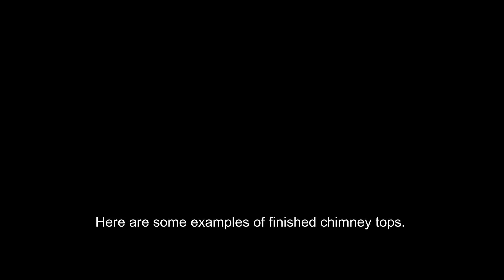Round Grove Chimney Top Finish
This video talks about how we recommend finishing off the chimney tops to avoid water damage.